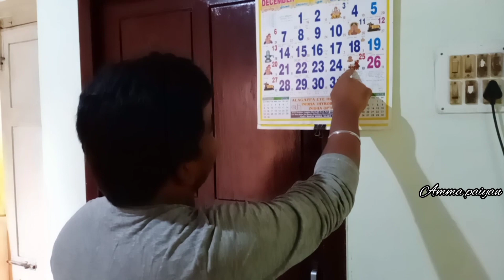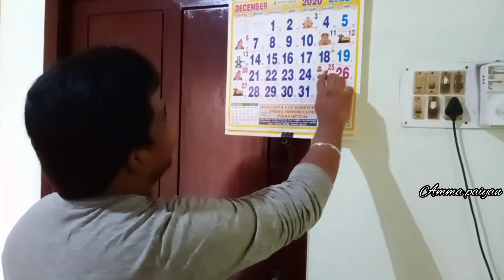எனக்கு Non-Veg ஏ வேண்டாம் | tamil Comedy videos |Margali Atrocities | Comedy Series | comedy#Raghukk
🔸 Margali Masam Sothanaigal | Margali Atrocities | Margali Masam | Margzhi masam Sothanaigal